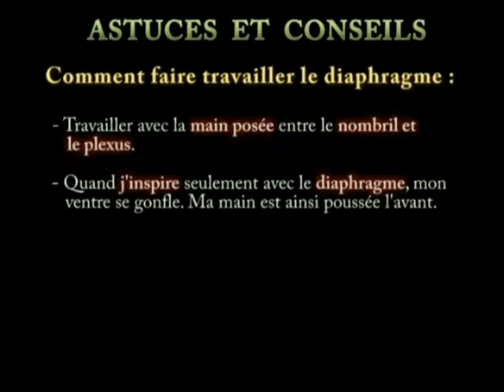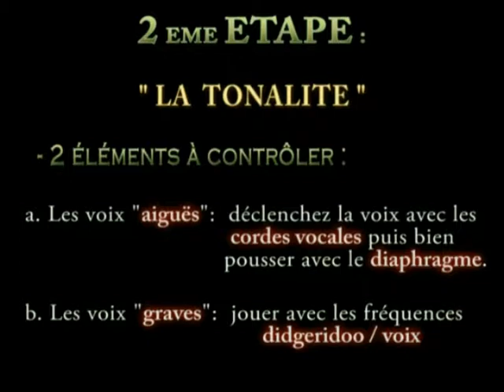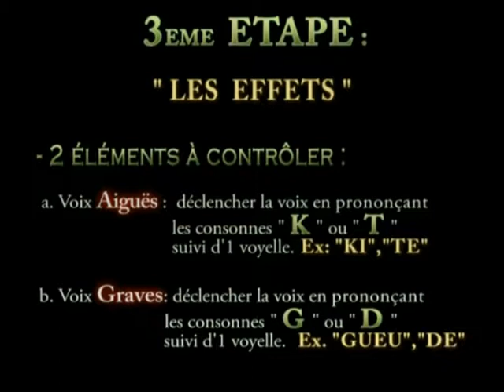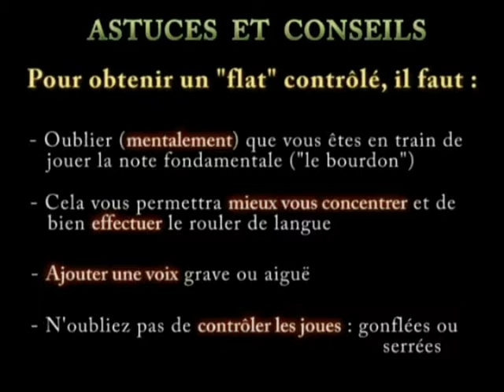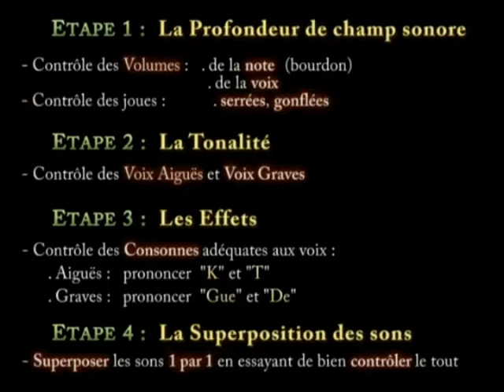06 - Les Voix